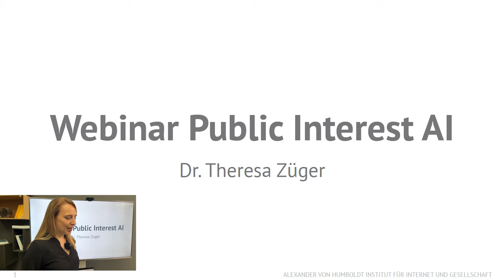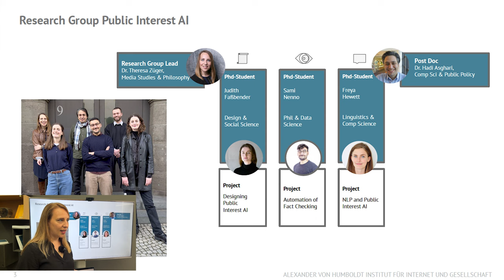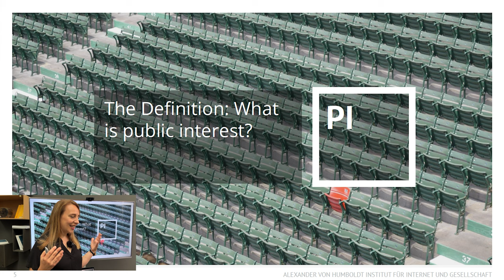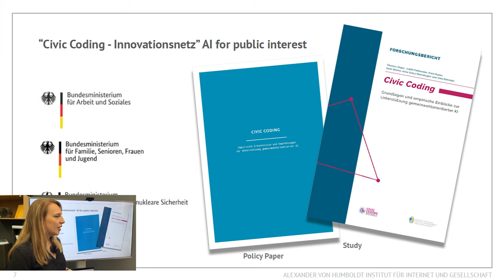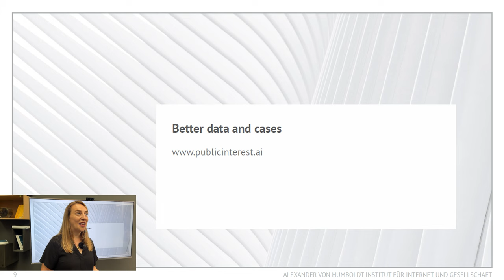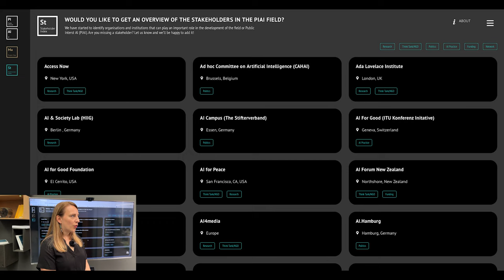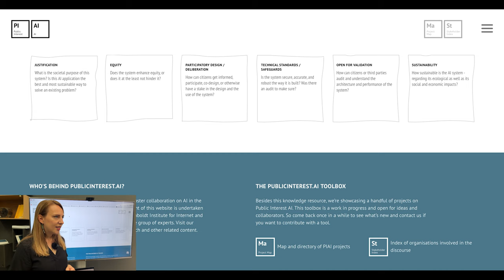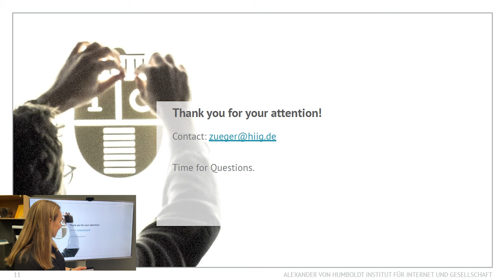Webinar | Mapping Public Interest AI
This webinar on 'Mapping Public Interest AI' was hosted by Dr. Theresa Züger on 28 August 2023.

How can AI help to tackle the climate crisis or pollution? How can it increase accessibility or serve other goals that are good for society as a whole? We are mapping such AI projects serving the public interest globally and investigating their challenges and success factors. In this webinar, we want to discuss our research findings with you and engage in an active exchange. We will provide you with a brief overview with global examples of what our current understanding of AI in the public interest is. To do this, we draw on existing research – including our Civic Coding study, recently conducted by the Public Interest AI research group at HIIG for the Civic Coding Network.

With our new publicinterest.ai interface, we also want to gain a better understanding on how a public interest in the context of AI could be defined in different cultural and societal contexts. In the webinar, we will demonstrate the purpose of the interface, equipping you to become part of our collective to explore and map different public good initiatives. Cooperate with us  to create a fundamental understanding and exchange for public interest AI and to stimulate a critical exchange with politics, science and civil society.

With your help, we can build an open-access network of knowledge and best practices that can help like-minded projects connect, collaborate, share resources, prevent redundancy and lead the future towards serving the long term survival and well being.

Joining the Interface’s Project Map by filling out our survey will:

Make you part of our project – connect with fellow initiators & innovators, reach out to valuable partnership opportunities and publicly position yourself with our new PIAI-pledge

Give you insights – learn about projects all over the world and draw from valuable resources to fuel your public interest enterprise

The webinar was hosted by Dr. Theresa Züger, she is head of the Public Interest AI research group, as well as the AI & Society Lab. Her research focuses on the political dimensions of digital technologies and cultures, with particular interest in questions of democratic theory.